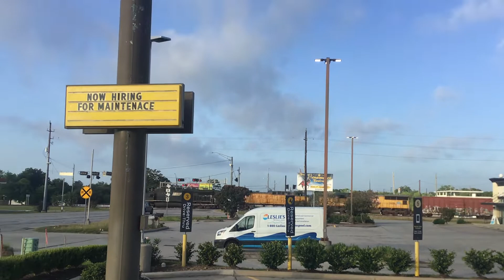NS 9813 SB With UP Power Leads Manifest Magnolia,Tx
NS 9813
UP 6719
UP 5197